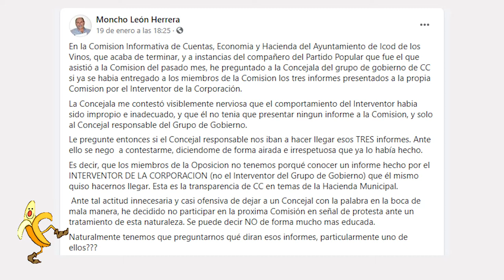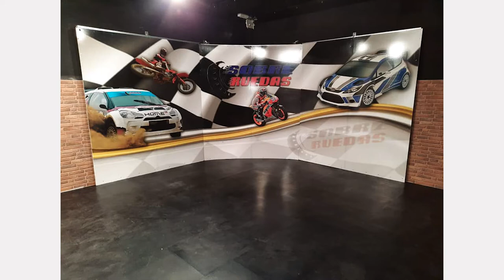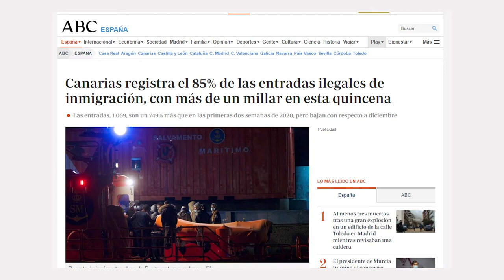La Tertulia 21 enero parte 3